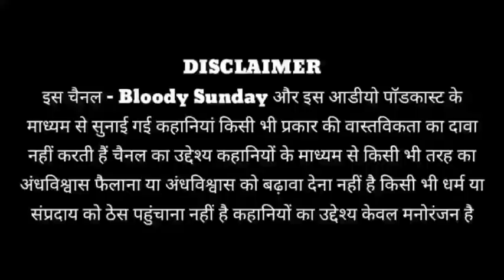Bloody Sunday Horror Stories In Hindi EPISODE NO :- 314 Hindi Horror Stories